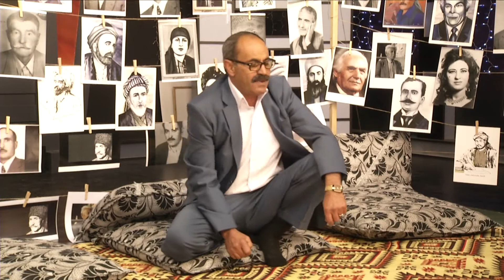Kurdname - 2 Stran 1 Helbest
🌏 KURDNAME 🢧 Bibe abone ✔️

☀️ Kanala me ya youtubeê bi naverokên cûr-bi-cûr💦 li pêşberî we temaşevanên hêja ye ✔️

☀️ Çand û kultûr🎨 wêje📚 helbest📜 mûzîk🎵 folklor🌾 belgefîlm🎞️ sînema🎬 dîrok♜ û bi gelek çavkanîyên📖 dîtir em ê turikê xwe ji we re vekin da kû stûnên jiyana me zeximtir bibe ✔️

☀️ Ji kanala me sûdê werbigirin🍳 rê û rêça xwe berfirehtir bikin bila siberoja me geştir bibe ✔️

☀️ Hemû xebatên me bi derfetên takekesî û bi komxebatî dimeşin👏🏻 hewildana me ew e kû em bi hevre tovek biçînin bi hêvîyek bilind mezin bikin ✔️

☀️ Ji kerema xwe kanala me pêşnîyarê heval û derûdora xwe bikin ✔️

☀️ Em bi hevre mezin bibin em ligel hev şax bidin ✔️

💧 Fermo Playlîsteyên Me

Ji Arşîva KEREMO (Kerem Tekoglu) / Kerem Tekoğlu Arşîvinden